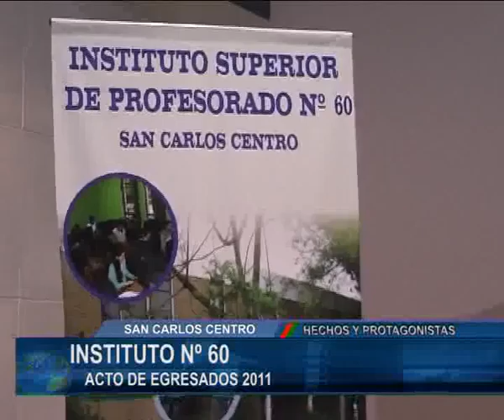EGRESADA DEL INSTITUTO Nº 60